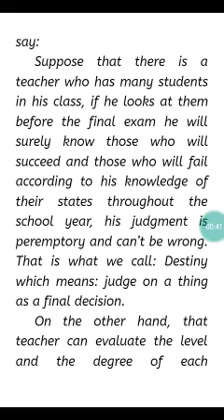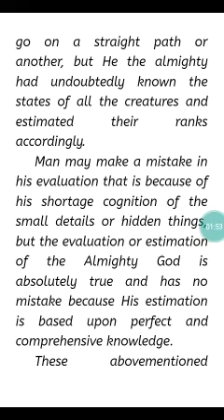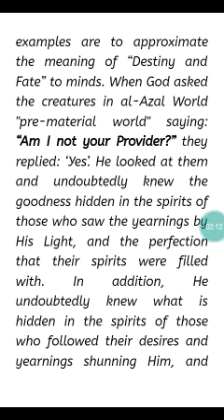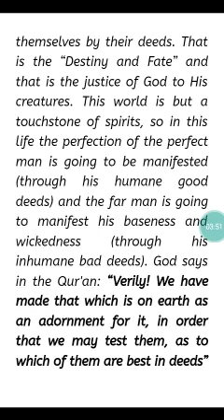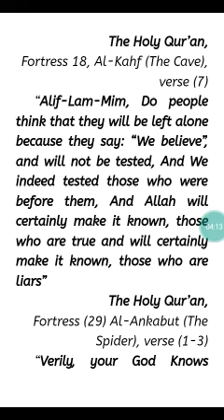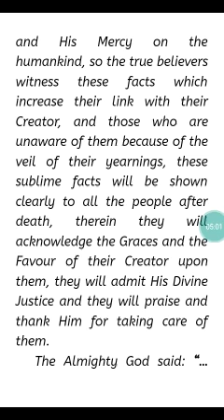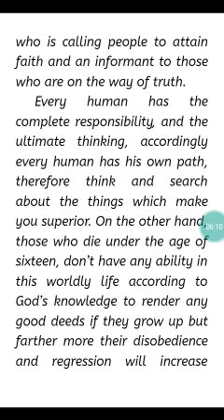Videobook ❎ Christianity From An Islamic Standpoint ❌ Lesson Five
Lesson 5: The Responsibility of the Spirit Between Destiny and Fate.

Keep books alive. ♠️